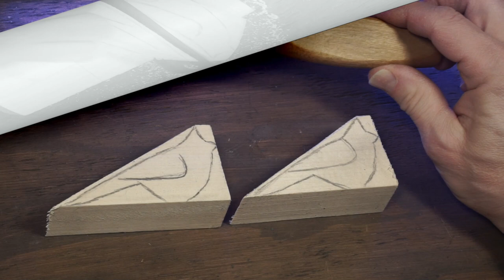A Bird in the Hand - How to whittle / wood carve a bird using one knife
How to whittle / wood carve a cardinal couple from a piece of basswood with a single knife. Great for beginners.

Wood: Basswood
Knife: Mora 122